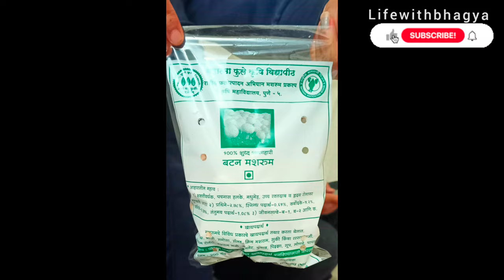White button mushroom production vlog | by Agriculture students| pune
Mushroom production by Agriculture students.college of agriculture pune @lifewithbhagya5844    @GrShetiYojna